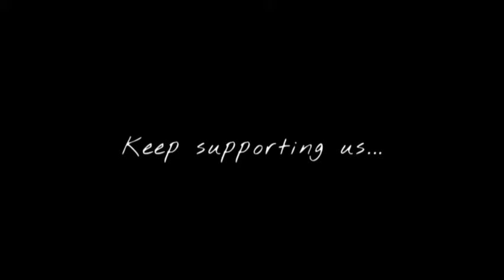Raatan Da Ki Aye Lukaundi Rehni Aan | Fallin Apart Karan Aujla | Latest Panjabi Song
Lyrics:---

iLyricsHub
Home » Punjabi » Fallin Apart

Fallin Apart Lyrics – Karan Aujla

Fallin Apart Lyrics by Karan Aujla is brand new Punjabi song from album Four You and music of this latest song is given by Ikky. Falling Apart song lyrics are also penned down by Karan Aujla while music video has been also released by Karan Aujla.

Four You (EP) Album Songs List with Lyrics & Videos
Fallin Apart Song Details:
Song: Fallin Apart
Album: Four You
Singer: Karan Aujla
Lyrics: Karan Aujla
Music: Ikky Singh
Label: Karan Aujla

Fallin Apart Lyrics
Follow Karan Aujla
on Bandsintown
Paa Vi Baithi Aan
Gawa Vi Baithi Aan
Tu Taan Turr Gaya
Main Taan Vi Baithi Aan

Do Akkhar Tere
Ve Kaid Naale
Tattoo Gutt Te
Bana Vi Baithi Aan

Raatan Da Ki Ae
Langaundi Rehndi Ae
Ve Deeve Baal Ke
Bujhaundi Rehni Ae

Teri Mang De
Ve Kaale Rang De
Ve Paune Taan Ki Main
Siwaundi Rehni Ae

Ve Saare Suit’an Ch
Haaye Teri Khushbu
Mehak Ni Gayi
Jala Vi Baithi Aan

Ohde Tarle
Main Saare Kar Laye
Russ Vi Layi
Mana Vi Baithi Aan

Mere Wangran
Zaleel Na Hove
Zakham De Gaya
Ve Heal Na Hove

Tere Layi Kotiyan
Je Bunn’di Aan Taan
Ve Sui Chubh Jaye
Te Feel Na Hove

Hawa De Warga
Channa De Warga
Tu Vaggda Rahe
Main Raah Vi Baithi Aan

Ve Tu Taan Ho Gaya Ae
Ve Paran Ton Paran
Udaari La Gaya Ae
Main Paran Ton Daran

Ve Tere Muhre Aa
Main Dairy Karaan
Tu Kivein Chhaddeya
Main Shayari Karaan

Nibha Ke Farzan
Banavan Tarza
Likh Vi Leya
Te Ga Vi Baithi Aan

raatan da ki aye lukaundi rehni aan
raatan da ki aye lukaundi rehni aan song
raatan da ki aye lukaundi rehni aan full song
raatan da ki aye lukaundi rehni aan status
raatan da ki aye lukaundi rehni aan whatsapp status
raatan da ki aye lukaundi rehni aan new song
raatan da ki aye lukaundi rehni aan panjabi song
raatan da ki aye lukaundi rehni aan song status
raatan da ki aye lukaundi rehni aan karan aujla
raatan da ki aye lukaundi rehni aan karan aujla song
raatan da ki aye lukaundi rehni aan karan aujla status
raatan da ki aye lukaundi rehni aan lofi
raatan da ki aye lukaundi rehni aan slowed reverb

 [ Feel Vibes ]

@Mohit Records

Thankyou 💙